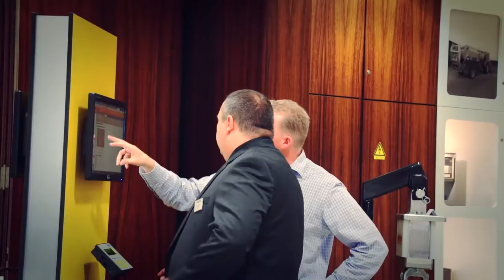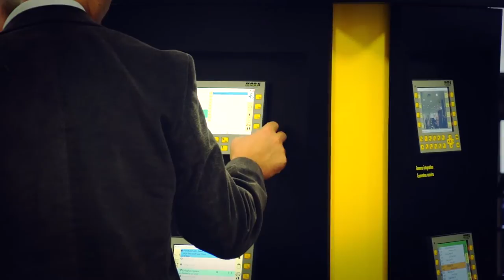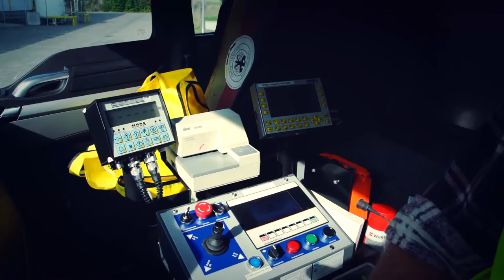MOBA Inhouse Waste Exhibition Impressions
First MOBA Inhouse exhibition with lectures and presentations about our weighing and RFID identification solutions.